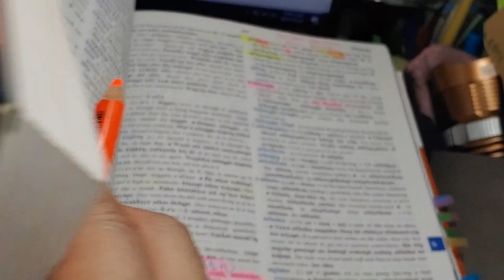84.USA 원주민 Lakota :젊은이 : unmarried young man : semni (Lakota), 남북한 :젊은이(Korean)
semni, 젊은이 힘(심)이 쎄다.

'힘'이라고 말하지 않는다.
'심'이라고 말한다.

'김치'라고 말하지 않는다.
'짐치', '딤채'라고 말한다.

그냥 발음해보면 압니다.
편합니다.
그럼 그것이 말이 됩니다.

ㄱ (기역), ㅎ(히읗) 의 발음은 어렵습니다.

누가 '힘'이라고 처음에 말했는지 몰라도 잘못된 말이다.
'심'이 맞다.

씨름, 쓰모(일본씨름)도 있군요.